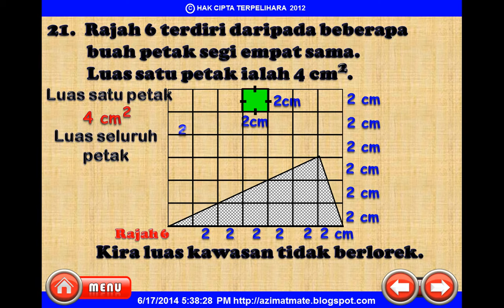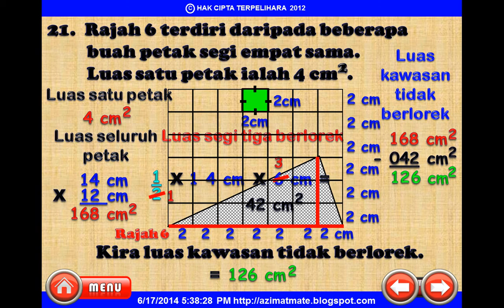MATEMATIK UPSR : MENCARI LUAS KAWASAN TIDAK BERLOREK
SEMOGA MEMBANTU DAN DIBERKATINYA. AMIN.